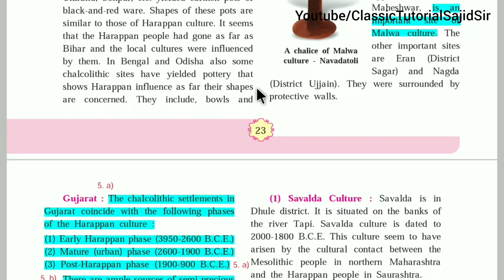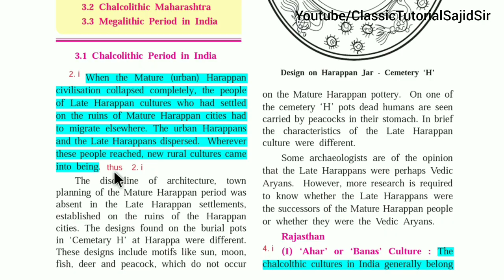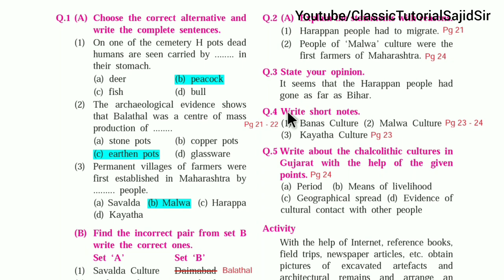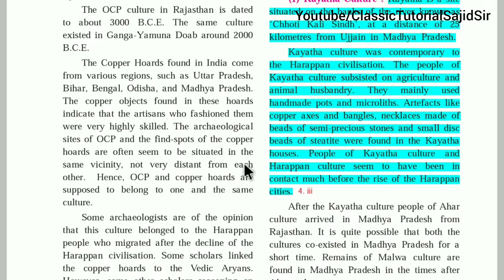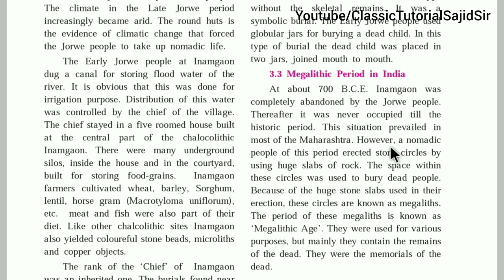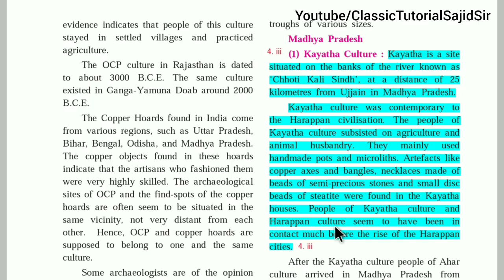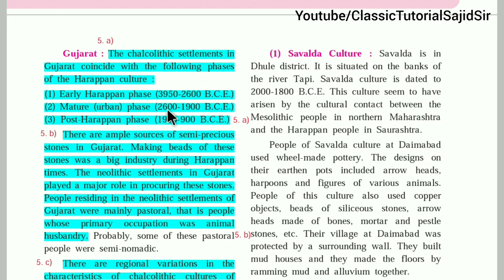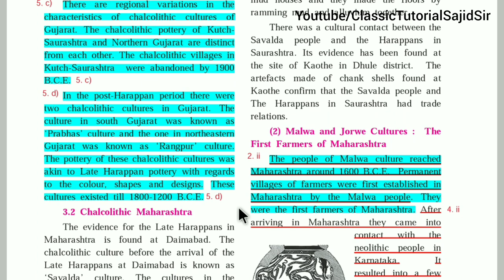Chalcolithic Villages in India | Questions and Answers Class 11 History Maharashtra Board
In this Video you will get Answers marking of the third chapter of History i.e. Chalcolithic villages in India class 11th Maharashtra board in Textbook with Explanation